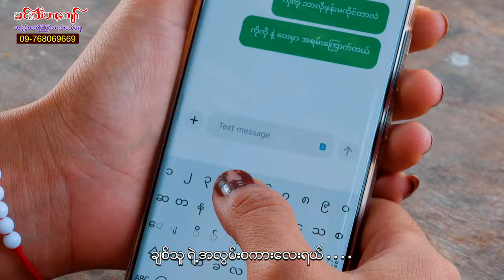ရင်ကွဲလွန်းကြင်ငှက်ငယ် - တေးရေး/ဆို - မင်းသီဟ Yin Kwal Lwon - Min Thi Ha (Official MV)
Song Name  -  ရင်ကွဲလွန်းကြင်ငှက်ငယ်
Artist             -  မင်းသီဟ
Composer    -  မင်းသီဟ
Studio          -  KB Soe Moe
Mixing & Mastering - KB Soe Moe
Album          - Single
Producer     -  Min Thi Ha